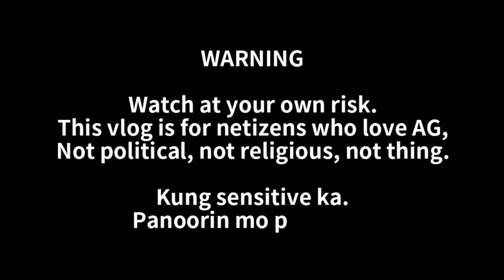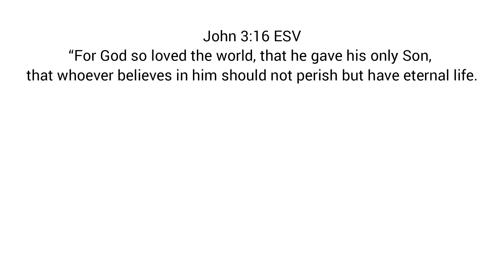ALEX GONZAGA & KONSI MIKEE MAY PA-ROMANTIC DATE! +NAPASAYAW SI MISTER! ❤️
HAPPY VALENTINE'S DAY IDOL AG & KONSI MIKEE! LUMPUHAN NA!! 😂🎉❤️❤️❤️

source/s: Alex Gonzaga IG

Isaiah 60:22

lyka: cathygonzagamorada

XOXO, POWERTV ❤️